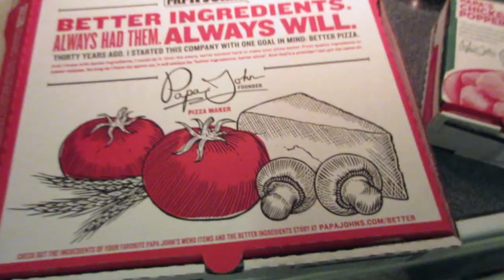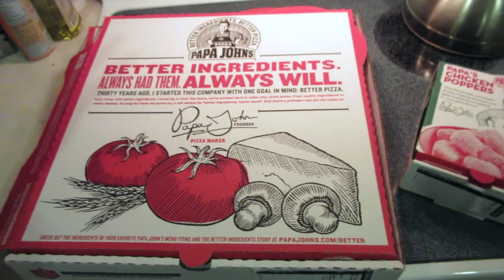A Tiny Drum Set For Cats 3/10/15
Quick Monday night update video. with drums...for our cats...